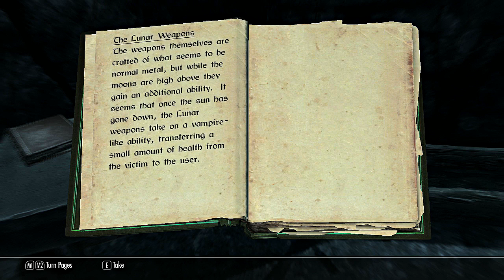Skyrim w/ TheKingNappy - Ep 19 "Sky Mammoth"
WHAT'S GOOD YOUTUBE?! Watup! Today we're continuing our highly requested Skyrim Let's Play! Skyrim is a game that I've always loved and I'm hyped to dive into it! I'm a little nervous however because my commentary style on games like this may vary from others, but let's hope all goes well! If you enjoyed, make sure you SMASH the HELL outta that LIKE button for meh! Thanks again for all of your support! :D -Nappy

- HIT ME UP on Facebook!